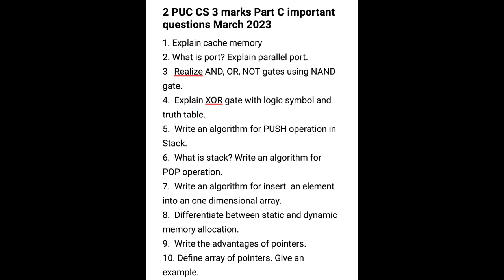2nd PUC Computer Science 3 Marks Important Questions 2024 By Changali S G Sir